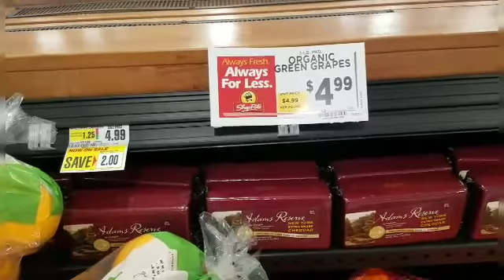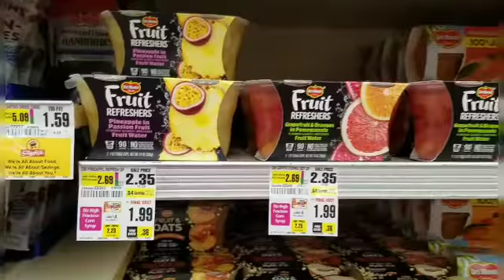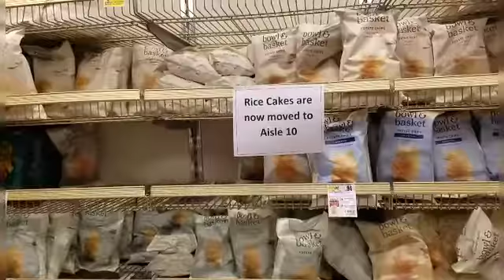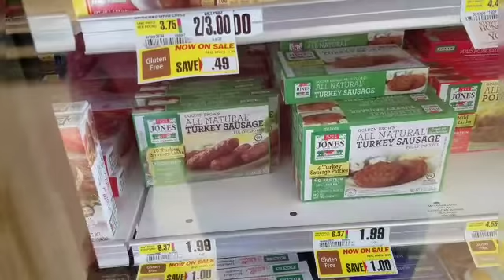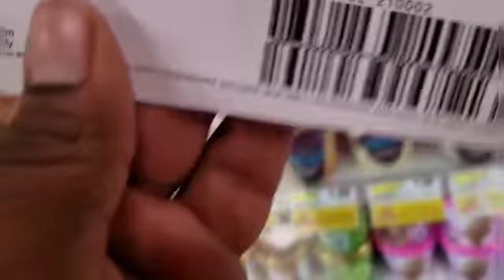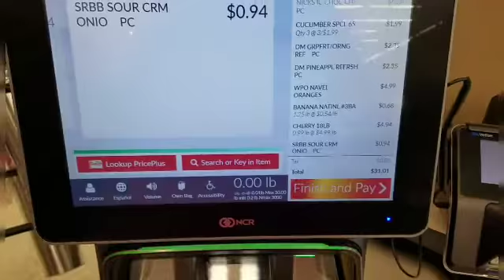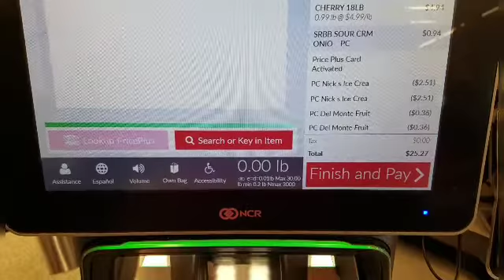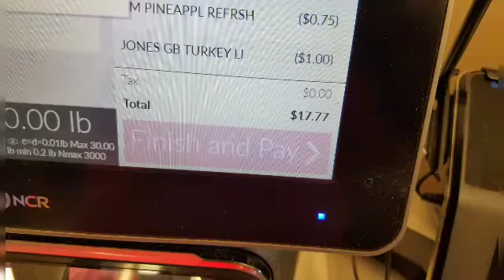SHOPRITE COUPONING 2/21 to 2/27 - Lots of great Deals!!!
Couponing $BUY$ Felicia

Mail:
Work to Live Not Live to Work

FETCH:
Download Fetch rewards apps and get 2000 points /$2 for joining:

Start earning with Ibotta today, it's free and earn $20 when you signup:

Rebate and cash back apps & sites:
Checkout51: